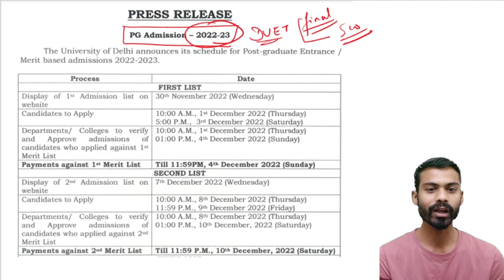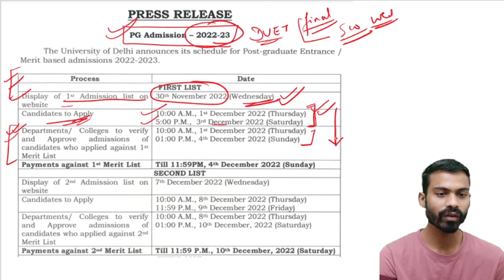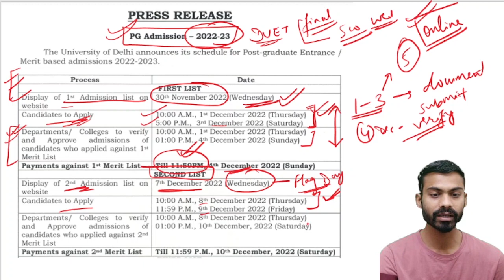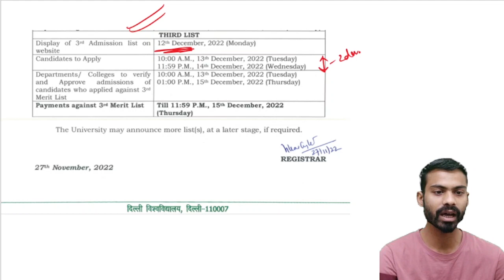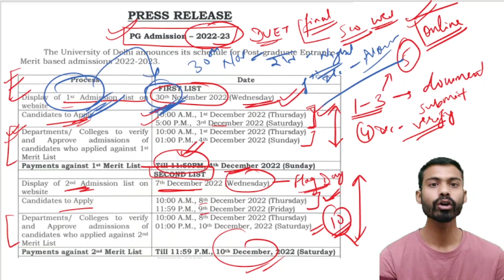DU LLB DU LLM ADMISSION LIST || CUTOFF DATE RELEASED || DUET PG ADMISSIONS SCHEDULE 2022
du llb ki cutoff कब आएगी
exact schedule of du llb du llm admission 2022
du llb du llm first merit list 2022
du llb du llm first admission list
documents required during counseling process
kaise hogi du llb du llm duet pg ki counselling